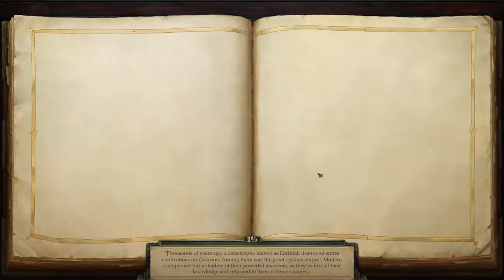Pathfinder Kingmaker | Uma NOVA e LONGA Jornada - Gameplay PT-BR Parte 01